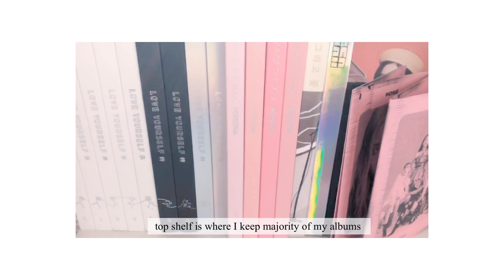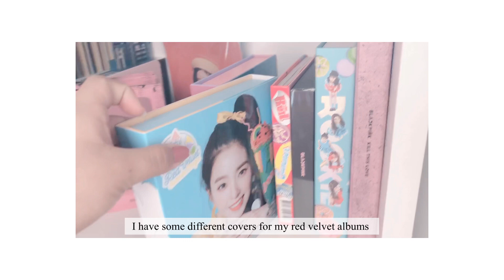My Kpop room tour 2019🧸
This has been somewhat of a highly requested video!!!This is how my room has looked majority of the year.It’s mainly of Bts because they are my ults but there are other groups as well hope you enjoy this room tour
Music
[RP]-power up chill